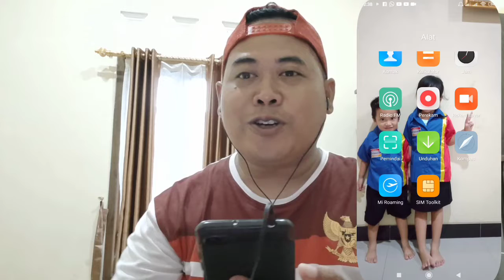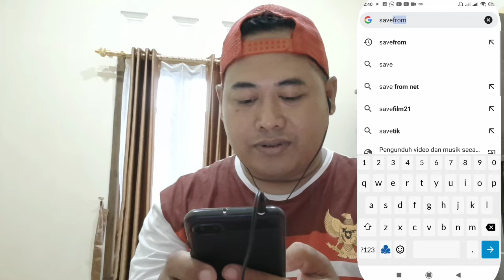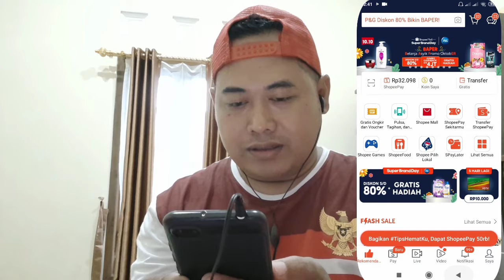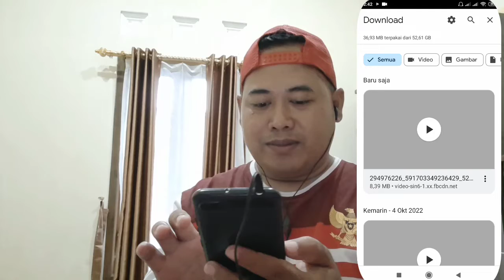CARA DOWNLOAD VIDEO DARI FACEBOOK DENGAN MUDAH DAN TIDAK RIBET